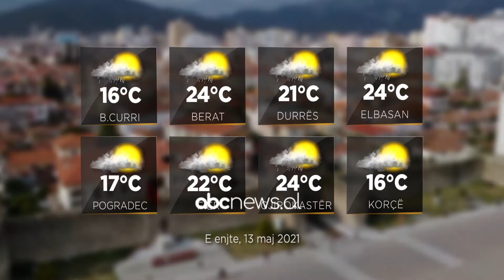Parashikimi i motit, 13 Maj 2021 | ABC News Albania